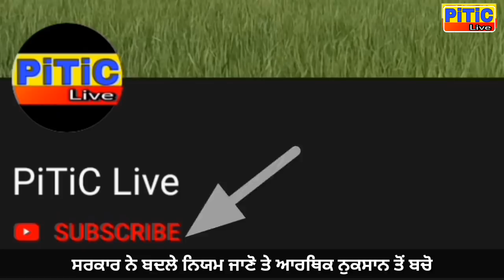ਮੌਦੀ ਸਰਕਾਰ ਨੇ ਅੱਜ ਤੋ ਬਦਲੇ ਨਿਯਮ ਆਰਥਿਕ ਨੁਕਸਾਨ ਤੋਂ ਬਚੋ | PiTiC Live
Center government change some policies
Pls aware about new changes